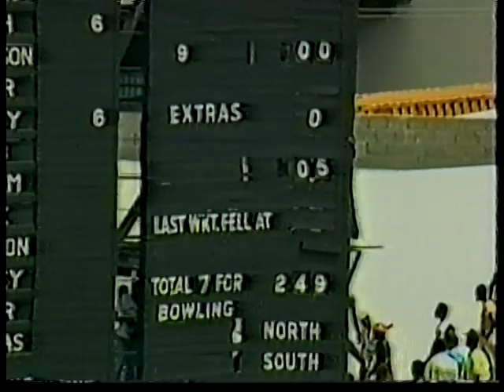England vs West indies 3rd ODI 1986